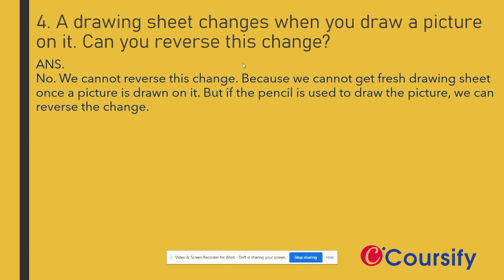Changes around Us | NCERT Science Class 6 | Chapter 6 | Q. 4 | Coursify | Hinglish